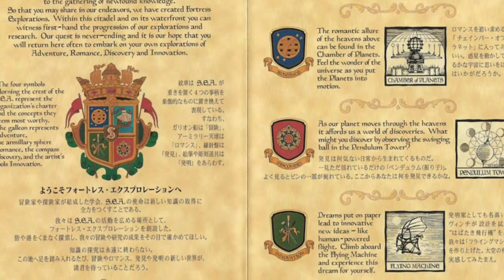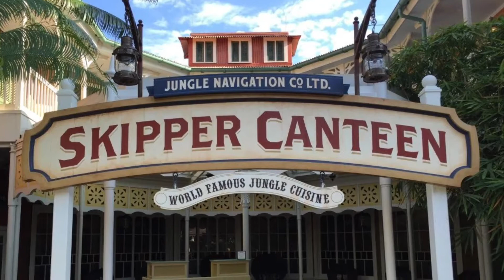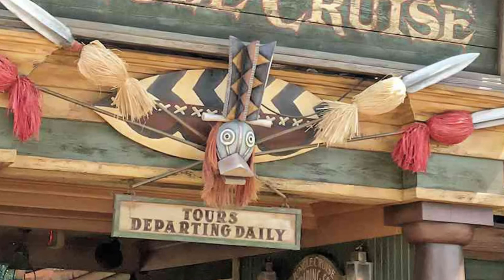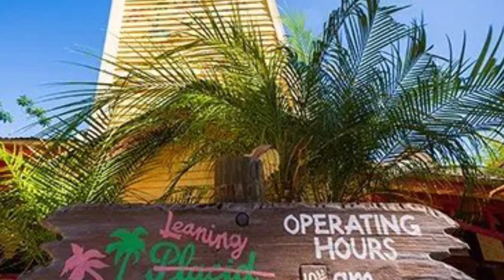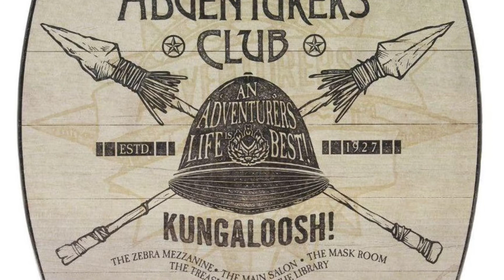Disney’s S.E.A. and Upcoming Project KnowledgeableNick DisneyHistory S.E.A.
Today we are taking a break from the AbandondedDisney Series to talk about the S.E.A. Who they are, and why they’ll be much more in the mainstream in the coming years! So join me and learn as we discuss the S.E.A. and why they matter to you!